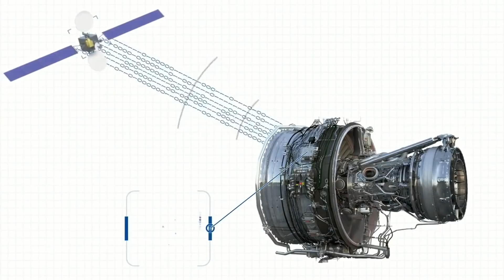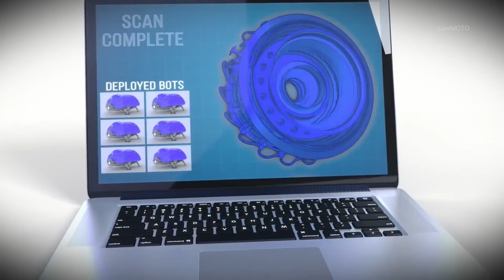Rolls Royce Trent production of turbojet engines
Rolls-Royce Trent| General Civil Aerospace
Production of turbojet engines
02:30 INSPECT robots
A network of ‘periscopes’ permanently embedded within the engine, enabling it to inspect itself using the periscope cameras to spot and report any maintenance requirements.
03:16 FLARE – a pair of ‘snake’
FLARE – a pair of ‘snake’ robots which are flexible enough to travel through an engine, like an endoscope, before carrying out patch repairs to damaged thermal barrier coatings.
04:13 SWARM robots
A set of collaborative, miniature robots, each around 10mm in diameter which would be deposited in the centre of an engine via a ‘snake’ robot and would then perform a visual inspection of hard to reach areas by crawling through the engine.